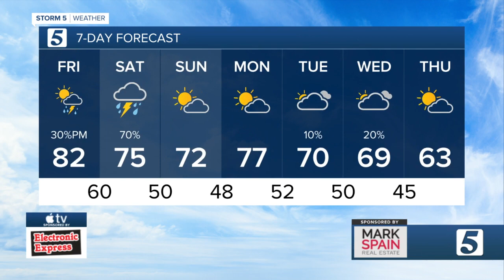Bree's Evening Forecast: Thurs., April 8, 2021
Scattered showers are expected Friday with the possibility of severe weather overnight into Saturday morning.